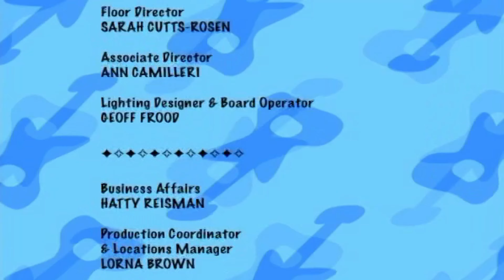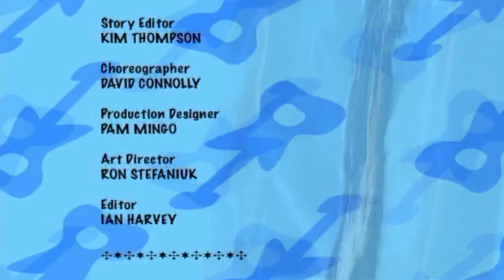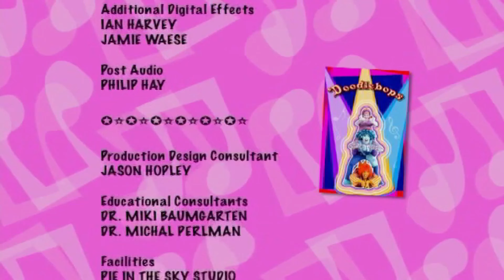The Doodlebops: Music & Fun (FULL DVD) (4K/60fps)